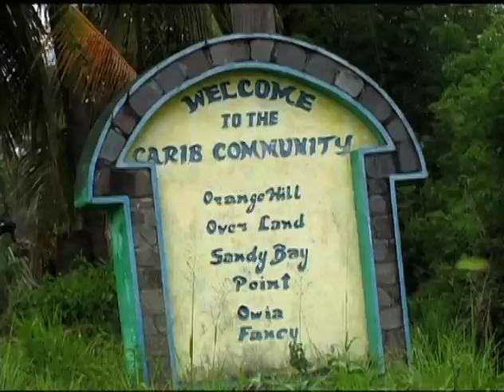Yurumein (Homeland) - New Day Films - Anthropology - Human Rights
YURUMEIN (Homeland) is a documentary film which recounts the painful past of the Caribs on the island of St. Vincent in the Caribbean, their extermination at the hands of the British 200+ years ago, the decimation of their culture on the island, and their exile to Central America where much of that culture survived, even thrived. YURUMEIN (your -o- main) also explores what few cultural remnants of the Caribs, also known as Garifuna, still exist on St. Vincent and the beginnings of a movement to teach and revitalize Garifuna language, music and dance, and ritual to younger generations of Garifuna/ Caribs on St. Vincent.